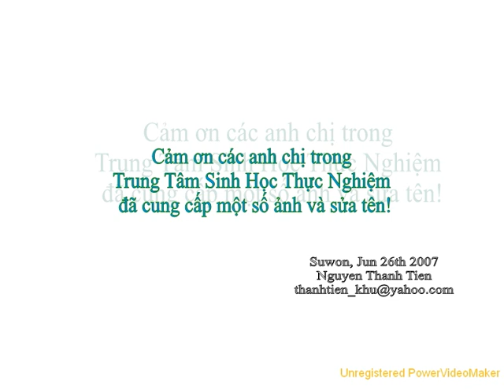lan hài việt nam - slipper orchids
Mỗi loài lan hài mỗi vẻ, đều toát lên một nét đẹp mềm mại, sang trọng và huyền bí, xứng đáng là bà chúa của các loài lan.